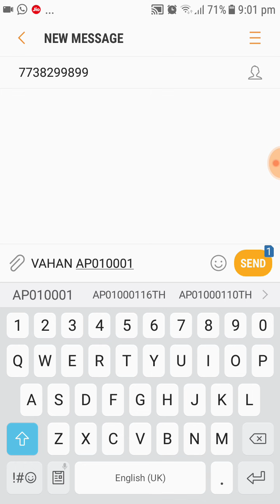Find Vehicle Owner using SMS| వెహికల్ ఓనర్ ఎవరో యిలా తెలుసుకోండి | Without Internet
మీ ఫోన్ తో ఒక్క మెసేజ్ పంపించి ఏదైనా వెహికల్ యొక్క ఓనర్ వివరాలు తెలుసుకోండి.